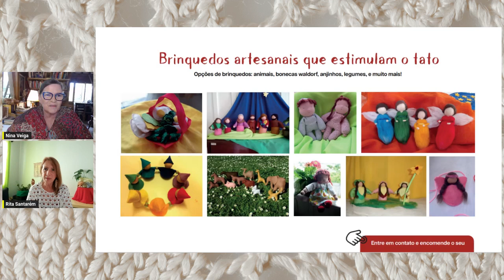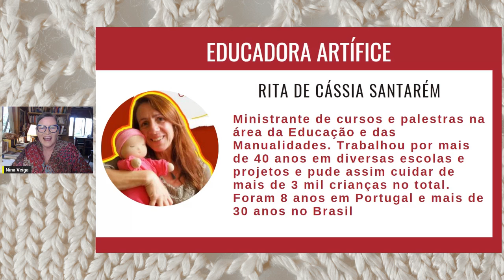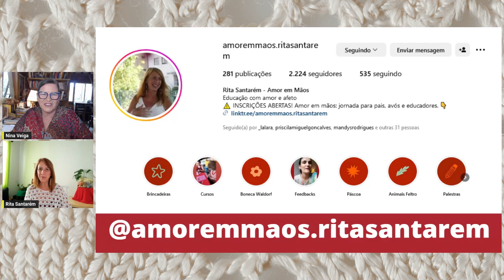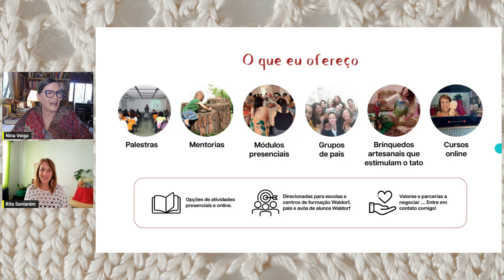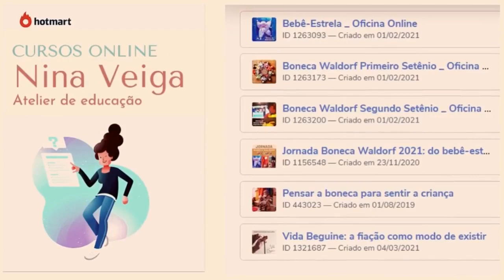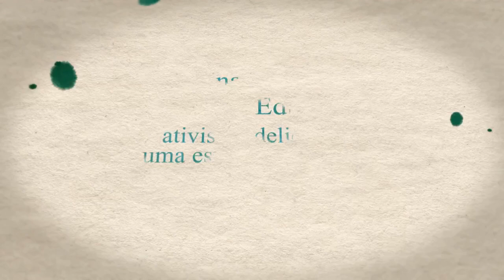Amor em Mãos - Nina Veiga recebe Rita Santarém no Conversa Boa.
(Gente querida, resolvi publicar o vídeo na íntegra, sem editar, pois achei a conversa antes da gravação, boa)

Nina Veiga recebe, no Conversa Boa,  Rita Santarém, idealizadora da Amor em Mãos - Projeto de Arte Educação, Parentalidade Consciente e Pedagogia Waldorf .

Rita Santarém é ministrante de cursos e palestras na área da Educação e das Manualidades. Trabalhou por mais de 40 anos em diversas escolas e projetos e pode assim cuidar de mais de 3 mil crianças no total. Foram 8 anos em Portugal e mais de 30 anos no Brasil.

Simplesmente amo o StreamYard! Vem para cá também!